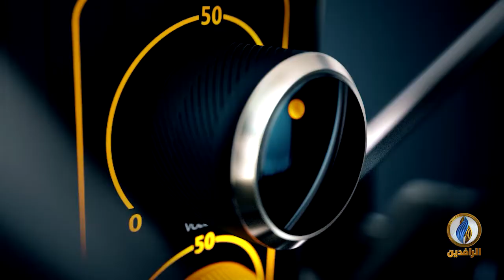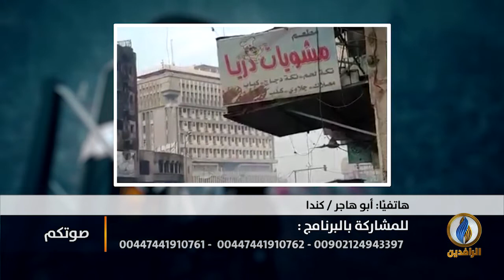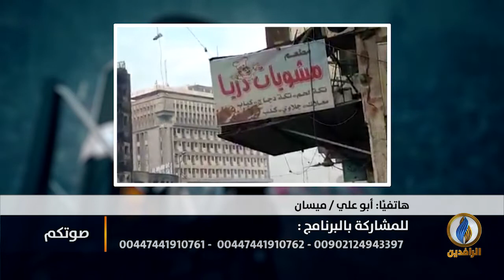صوتكم | توافد أعداد كبيرة من المتظاهرين إلى ساحات التظاهر في